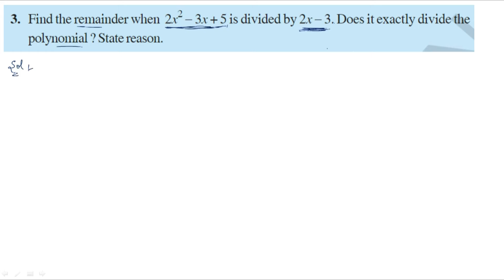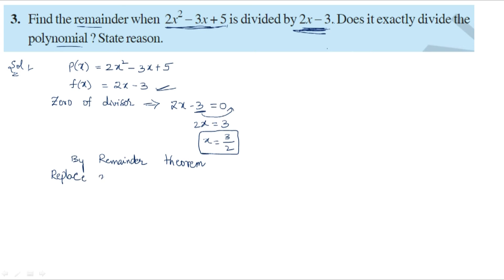9th Class Maths | Polynomials and Factorisation | Exercise 2.3| TS&AP| Part-18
9th Class Maths | Polynomials and Factorisation | Exercise 2.3| TS&AP| Part-18